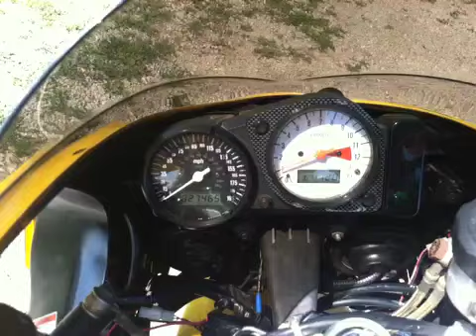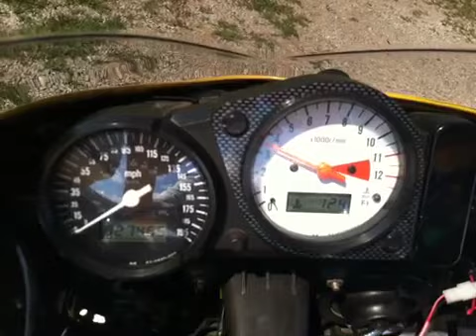99 Suzuki TL1000R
For sale or trade